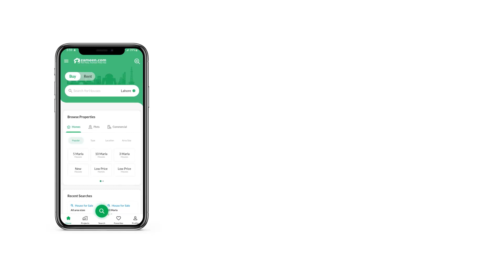3 MARLA RESIDENTIAL PLOT FOR SALE IN PHASE 1 NEW LAHORE CITY LAHORE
Meta Properties offers best investment opportunities in New Lahore City Lahore

3 Marla LDA Approved Residential Plot for Sale in New Lahore City Phase 1 A Block